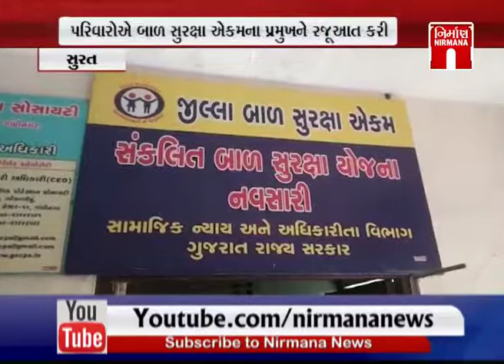Surat માં જિલ્લા બાળ સુરક્ષા એકમના કર્મીઓ મજૂરી કરતા પરિવારોના બાળકો ઉઠાવી ગયા । GTPL